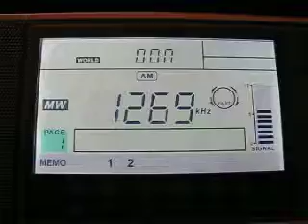Deutschlandfunk 1269 kHz. 2.10.2011.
1269 kHz 2100 Deutschlandfunk German D Neumunster-Ehndorf Endorfer Moor.